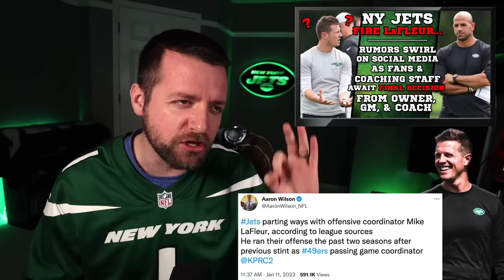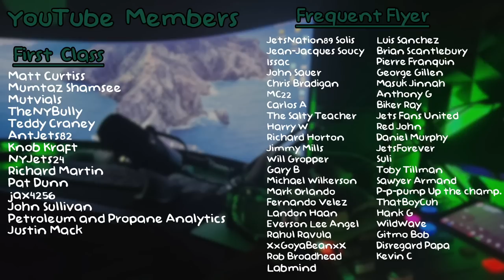Mike LaFleur FIRED...or not? - New York Jets CONFUSION with OC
Should the Jets FIRE LaFleur??
⭐ Newest YT Member!  -  David_Scottish - Economy!